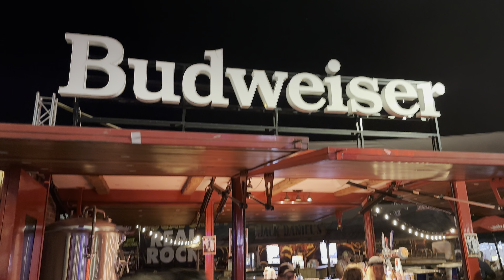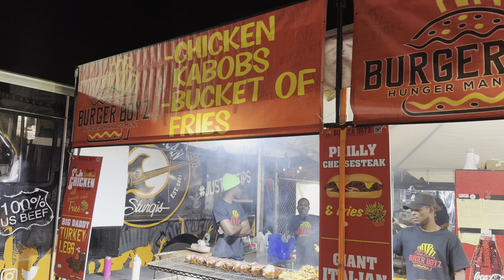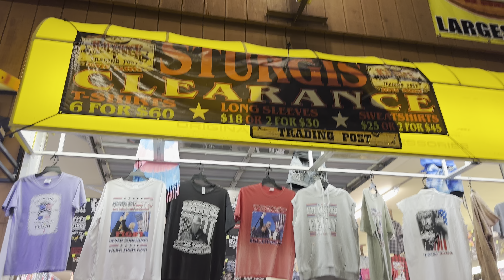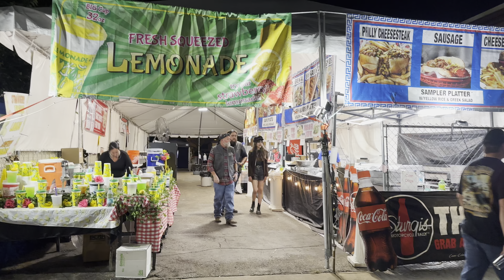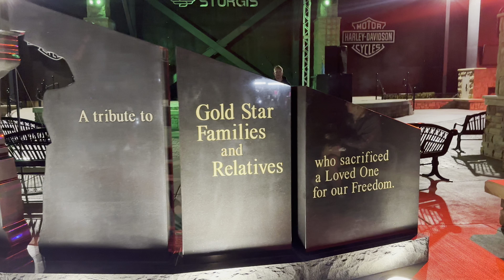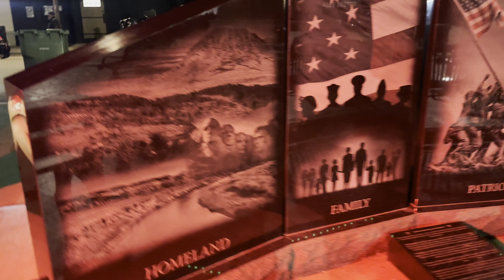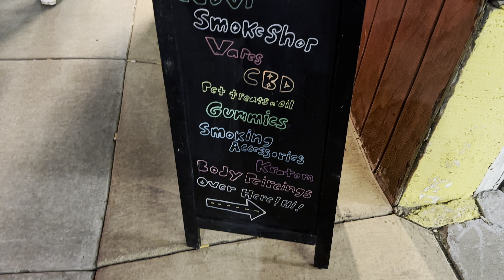Sturgis 2024: Walk on Main St Friday Night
My equipment:
1. Power bank
2. Main Camera
3. Lens
4. Backup Camera
5. Mic
6. Hydration
7. Riding
8. Jacket
9. Tees